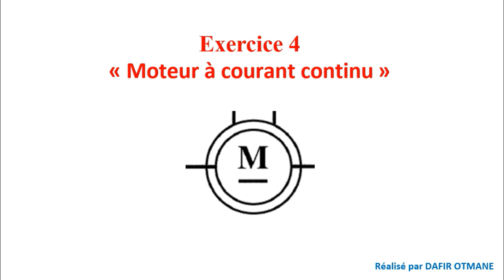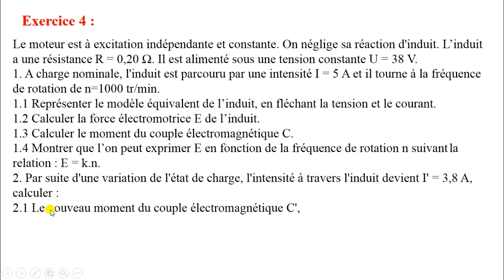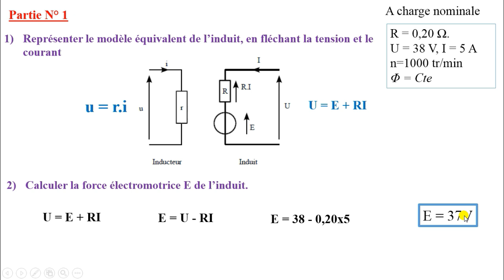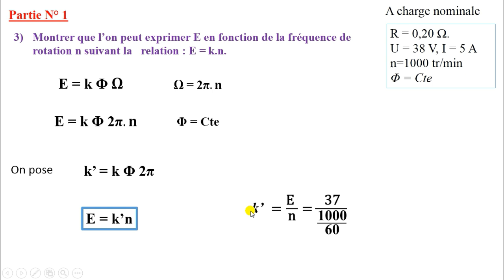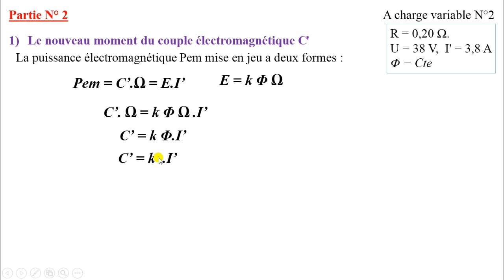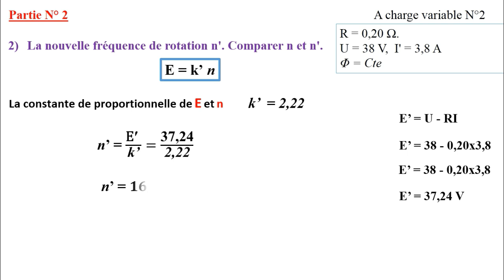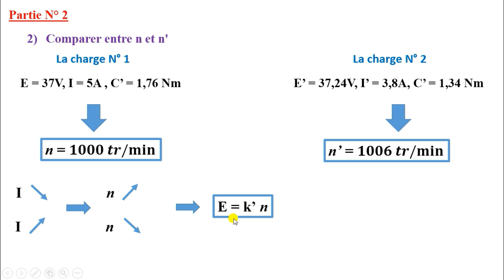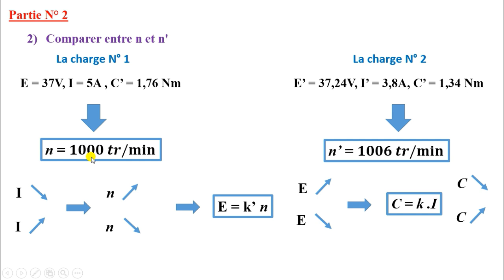Exercice n° 4 moteur à courant continu